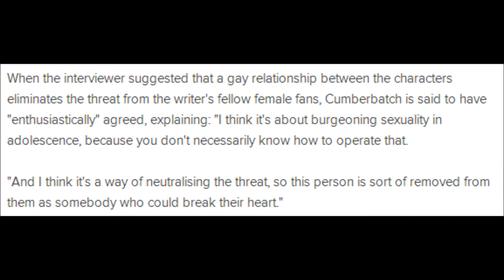Why do we Ship?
My opinion on what Benedict said in a recent interview

Just so you know I adore Benedict I just didn't agree with what he said. Let me know what you think about it! (Please don't hate me)